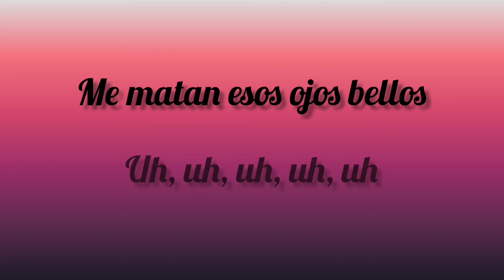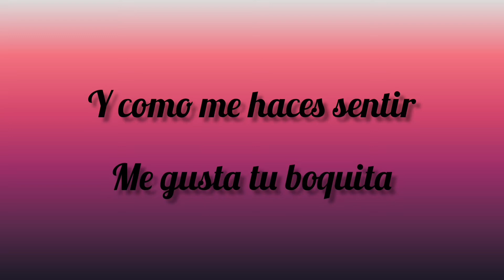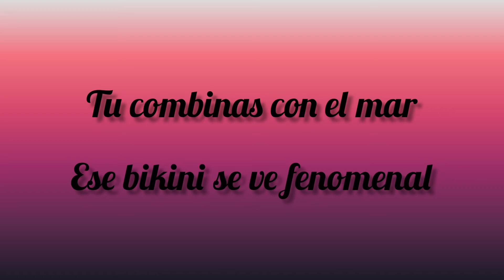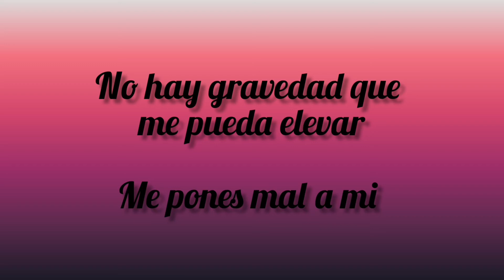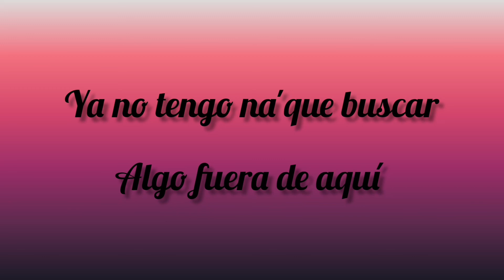Rauw Alejandro - Todo de ti (letra)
Me gusta tu olor
De tu piel, el color

Y como me haces sentir
Me gusta tu boquita
Ese labial rosita
Y cómo me besas a mí

Aceleraste mis latidos
Es que me gusta todo de ti
De to'as tus partes, ¿cuál decido?

Ella sabe que le llego a todo en un call
En la Raptor me gusta ponerla en Ford

De ese culo me volví un te'co, eh

Micro dosis, rola, oxy
Besando esos labios glossy
Ya yo le di en to'as las posi'

Shampoo de coco
Chanel su wallet
Me vuelve loco desde el casco
Hasta los pedales

Aceleraste mis latidos
Todo de ti, todo de ti

Rauw Alejandro
Algo fuera de mí